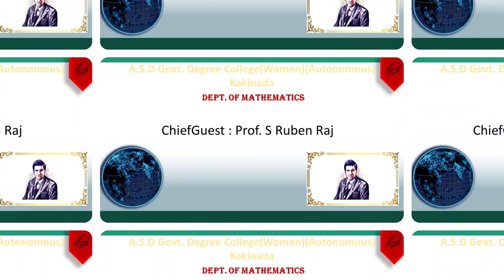Join "ASD Govt Degree College for Women(A), Kakinada"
With the Motto of Sthree Vidyaa Pravadhataam the College is committed to empower young women to face the challenges of life with courage and commitment.